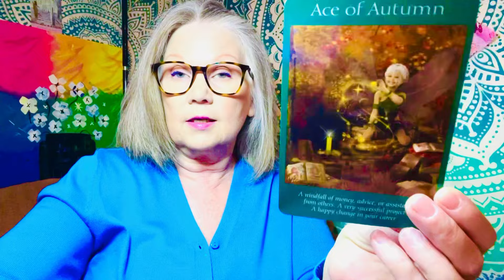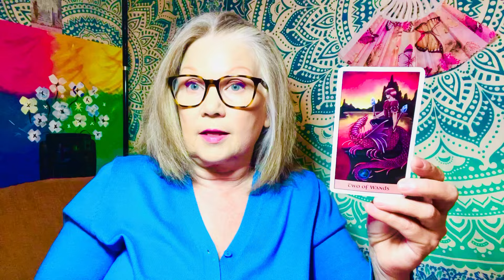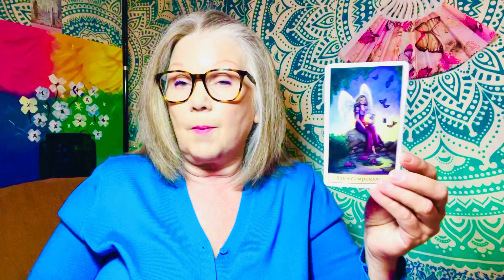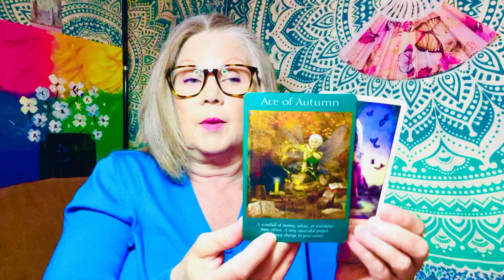Is That Divine Energy?! - August 23, 2024 DAILY READING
Keywords of the day: keep that in check!!